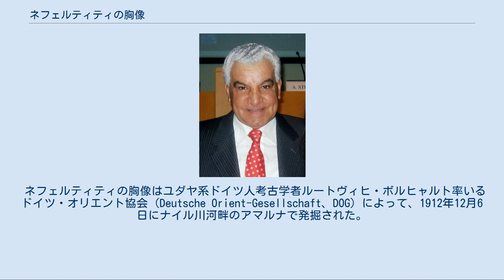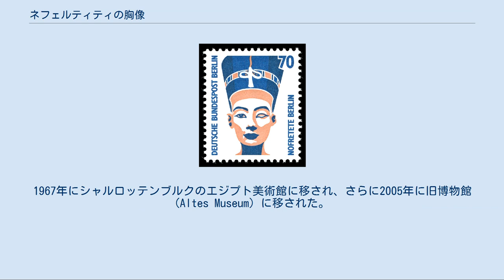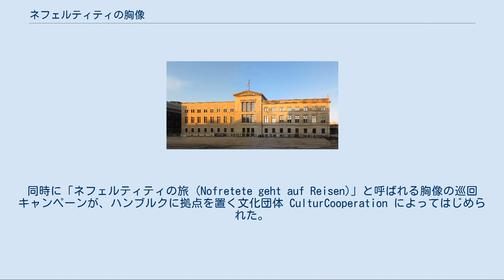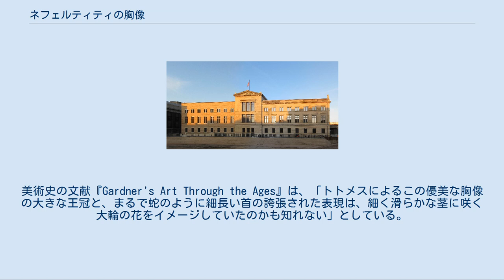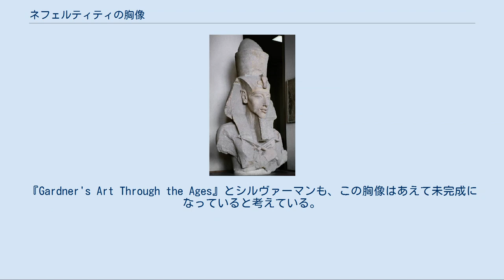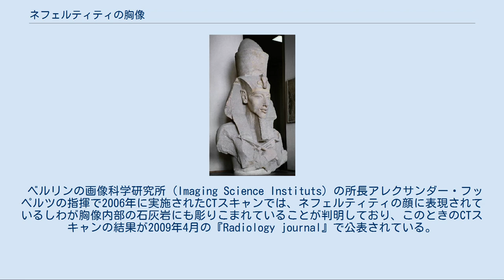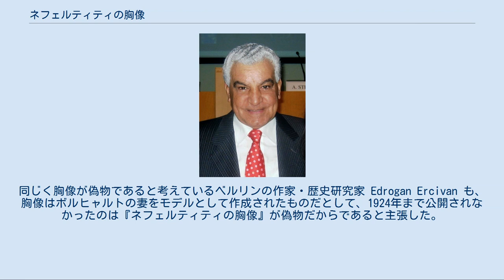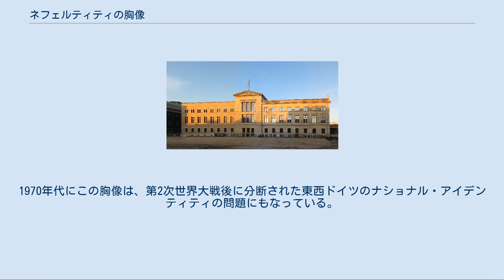ネフェルティティの胸像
『ネフェルティティの胸像』（ネフェルティティのきょうぞう）は、エジプト新王国時代の第18王朝のファラオだったアメンホテプ4世の正妃ネフェルティティをモデルとした彩色石灰岩彫刻。
古代エジプトの芸術作品のうちで多く模倣された作品の一つで、ネフェルティティは女性美の象徴としてもっとも有名な古代の女性のひとりとなった。
この胸像は古代エジプトの彫刻家トトメス (Thutmose) が紀元前1345年に制作したものとされている。
 アメンホテプ4世の胸像 詳細は「ネフェルティティ」および「アメンホテプ4世」を参照 ネフェルティティ（「美しい人の訪れ」を意味する）は、紀元前14世紀の古代エジプトのファラオだったアメンホテプ4世の正妃である。
アメンホテプ4世は太陽円盤アテンを唯一神とする新しい一神教 (Atenism) を始めた。
ネフェルティティについてはほとんど分かっておらず、異国の王女だったという説と、エジプト王家の一人で後にツタンカーメンの後を襲ってファラオになるアイの娘という説がある。
ネフェルティティは紀元前1352年から1336年にファラオとして在位したアメンホテプ4世とともにエジプトを統治し、アメンホテプ4世との間に6人の娘を儲けた。
そのうちの一人が後にツタンカーメンと結婚して王妃になるアンケセナーメンである。
ネフェルティティの記録はアメンホテプ4世の治世中13年で消えている。
これがネフェルティティの死によるものか、あるいは改名しており、その名前が現在に伝わっていないだけなのかは分からない。
アメンホテプ4世の死後、ネフェルティティが短期間ではあるが王座を継いてエジプトを統治したという説もある。
 ネフェルティティの胸像はユダヤ系ドイツ人考古学者ルートヴィヒ・ボルヒャルト率いるドイツ・オリエント協会 (Deutsche Orient-Gesellschaft、DOG) によって、1912年12月6日にナイル川河畔のアマルナで発掘された。
彫刻家トトメスの工房跡で発見され、そこからは他の未完成のネフェルティティの胸像が数点発見されている。
ボルヒャルトの日記には出土品のことが「我々は突然とても生き生きとしたエジプトの美術品を手に入れた。とても言葉に出来ず、実際に見るほかない」と書かれている。
 DOGの記録から発見された1924年の文書に、1913年1月20日にボルヒャルトとエジプト政府職員とで、1912年に出土した考古学的遺物のドイツとエジプト間の分配について会合が持たれたことが記述されている。
その会合に出席し、この文書の記述者でもあった書記官によるとボルヒャルトは「自分たちが胸像を手に入れたい」と考え、そしてボルヒャルト自身は否定したが、胸像の本当の価値を秘密にしていた疑いがもたれている。
 この「見事な腕前」に対して作家フィリップ・ファンデンベルクは「大胆で想像を絶するやり方」と非難し、タイム誌は「略奪された美術品トップ10」にこの胸像をあげた。
ボルヒャルトは「ネフェルティティの美しさを写し出していない」胸像の写真をエジプト政府職員に見せた。
エジプト側の主席古美術品調査官ギュスターヴ・ルフェーヴルが調査に訪れたときに、この彫像は梱包されて箱に詰められていたのである。
さらにこの文書にはボルヒャルトがエジプト政府職員にこの胸像が石膏像であると誤解するように仕向けたことも暴露している。
DOGは胸像は交換リストの最初に記載されていたことをあげて、調査官の怠慢であり、取引は公正に行われたと主張している。
 現在『ネフェルティティの胸像』が所蔵されているベルリンの新博物館 『ネフェルティティの胸像』はベルリンに運ばれ、ユダヤ系ドイツ人の実業家でアマルナ発掘の後援者でもあったジェームズ・ジーモンに寄贈された1913年以来ドイツにある。
1913年にはジーモンの邸宅に飾られており、その後ほかのアマルナからの出土品とともにベルリン美術館に貸し出されている。
1914年までほかのアマルナ出土品はベルリン美術館に展示されたが、ボルヒャルトの要望で『ネフェルティティの胸像』の存在は秘密にされていた。
1918年にベルリン美術館は秘密にしていたこの胸像を一般公開することを検討したが、またもボルヒャルトからの要望で計画は頓挫してしまう。
その後胸像は1920年にベルリン美術館に寄贈され、1923年にボルヒャルトの文書でその存在が公となり、1924年後半になってベルリンのエジ...